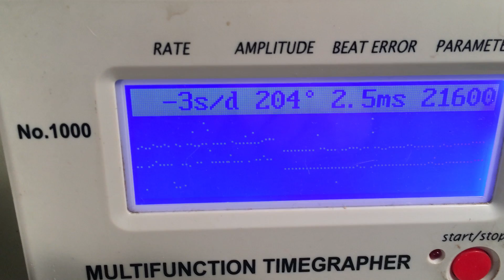BS Seiko 6105-8000, April '68, super nice original example